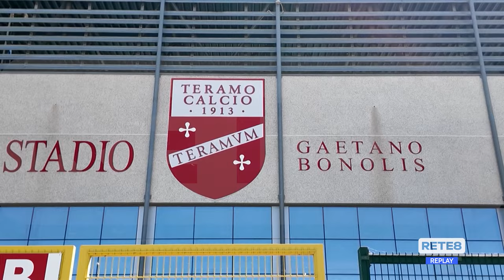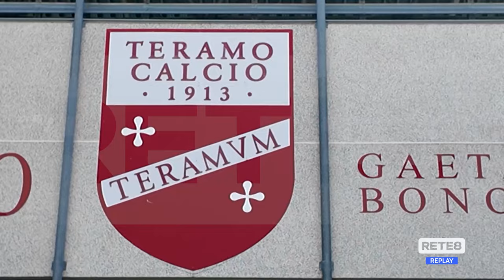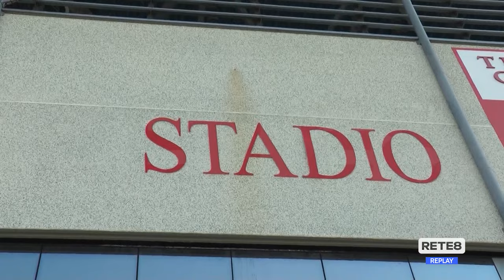Teramo - Bonolis, risoluzione della convenzione